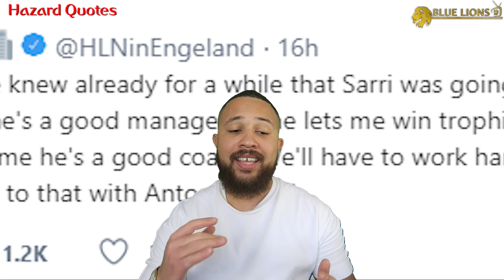Real Madrid WON'T BUY Eden Hazard, Here's why... || Chelsea Transfer Daily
Eden hazard wants real madrid move, chelsea transfer news, chelsea fc, hazard to madrid, chelsea news, hazard to leave chelsea, blue lions tv.